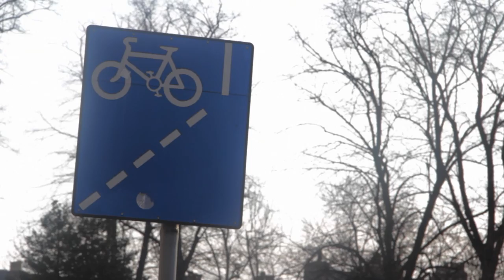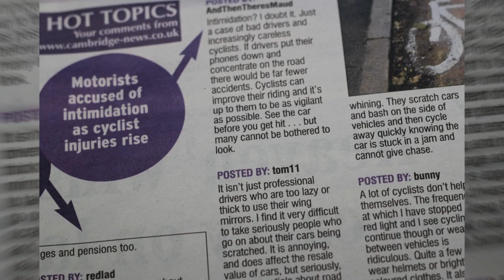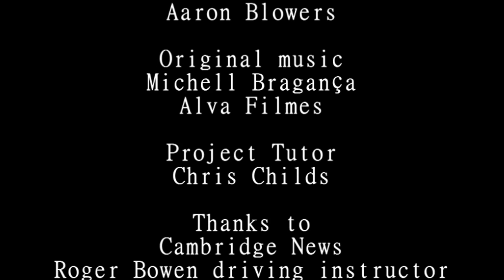Pinch-Point Documentary Film: Motorists & Cyclists in Cambridge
A documentary film by Bradley Stearn about motorists and cyclists in Cambridge.

Film festivals -
Official Selection - South Texas Underground Film Festival 2013
Official Selection - 15 Short Film Festival - Winterfest 2014
Official Selection - International Streaming Festival 2013
Official Selection - interPLAY Film Festival 2013

Credits -

Directed, Filmed and Edited by Bradley Stearn

Interviewees -
Dr Michael Cahn - Co-ordinator Cambridge Cycing Campaign
Anne M Garvey
Lee Tomkies
Aaron Blowers - Project Officer (Cycling) Cambridgeshire County Council

Project Tutor - Chris Childs (Long Road Sixth Form College)

Richard Taylor
Roger Bowen driving instructor
Cambridge 105

Subtitles -
English captions by Bradley Stearn

Equipment used for this documentary -
Canon 600D / T3i DSLR
Canon EF 50mm f/1.8 II for interviews
Canon EF-S EF-S 18-135mm f/3.5-5.6 for b-roll
GoPro HD Hero
Tascam DR-07 II portable audio recorder

I started pre-production on this film before BBC announced the release date of their documentary film 'War on Britain's Roads'. Obviously BBC beat me to it and finished their film first. Personally I didn't like the BBCs film, it just caused more controversy on the topic.